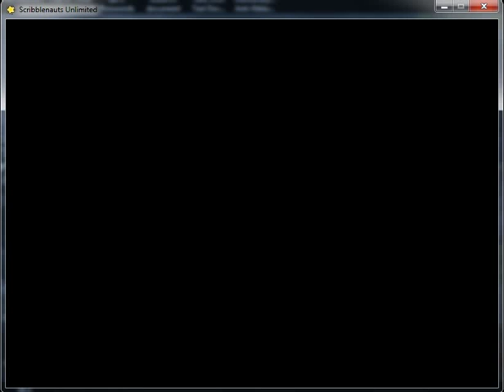Scriblenauts part 5 EVERY BODY DO THE DINOSOUR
DINOSAORS!!!